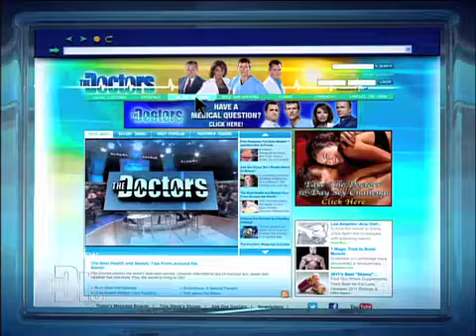Do Tanning Beds Make You See Spots Medical Course